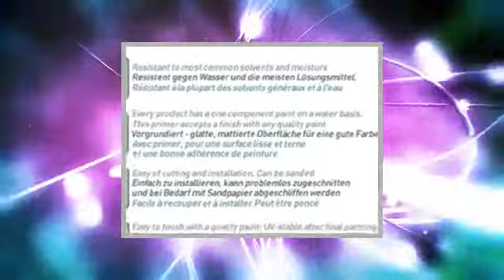Orac Decor C250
Stucchi decorativi in poliuretano-polistirolo espanso rigido.Stucchi pregiati con profilo decorativo, mesticati. Leggeri, mantengono la loro forma e dimensioni, molto resistenti. Polistirene solido!Incollaggio:Per giunture e tagli obliqui si utilizza Orac DecoFix Extra (FX200 e FX210).Per l'incollaggio di stucchi alle pareti e soffitti si utilizza Orac DecoFix Pro (FDP500 e FDP600).Per montaggi esterni e in ambienti umidi (piscine, saune ecc.) si usa Orac DecoFix Hydro (FDP700) anziché DecoFix Pro. La colla può essere ordinata separatamente nel nostro negozio-online.Orac LUXXUS - esclusivo e creativoOrac LUXXUS possiede un posto esclusivo all'interno del marchio Orac DÉCOR. Il programma contiene un'offerta straordinaria - accessori di decorazione e creazione. Orac LUXXUS è caratterizzato non solo da un design straordinario, bensì da una qualità immacolata. Sono fatti di Purotouch, poliuretano-polistirolo espanso rigido e molto addensato, hanno una densità simile al legno e una superficie chiusa e liscia. Tutti i motivi, elementi ornamentali e modanature esposte sono precisi con bordi definiti. Dopo montaggio e verniciatura i profili decorativi Orac non sono praticamente distinguibili da elementi architettonici antichi. In confronto ai tradizionali stucchi in gesso e in legno sono molto leggeri e stabili. Gli interni e le facciate acquistano stile ed eleganza. Anche il più modesto ambiente diventa raffinato grazie ai profili decorativi LUXXUS.Indicazioni per l'ordine: La lunghezza di una modanatura è sempre di 2 m. il prodotto viene consegnato esclusivamente interamente. Si prega di considerare gli sfridi (sono attorno al 10%).Orac Modanature Istruzioni per l'installazionePUROTOUTCH® Proprietà del materiale